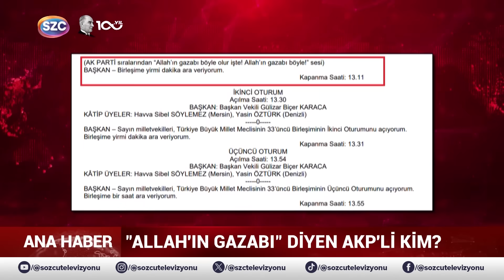Fatih Portakal Hasan Bitmez'e 'Allah'ın Gazabı' Diyen AKP'li Vekile Ateş Püskürdü!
Digiturk: 60
D-smart: 93
Turkcell TV Plus: 69
Tivibu: 69
Türksat Kablo TV: 76